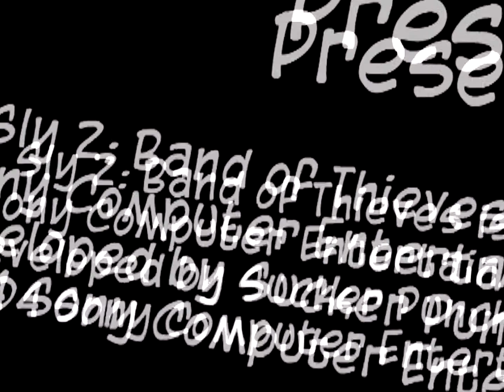Sly 2: La banda dei ladri Demo dentro Ratchet & Clank 3 (PS2, IT)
Sly 2: Band of Thieves Demo from Ratchet & Clank 3, in Italian.
This is the full walkthrough from Ratchet & Clank 3's Sly 2 demo, in Italian.

Played on the original console and original game.